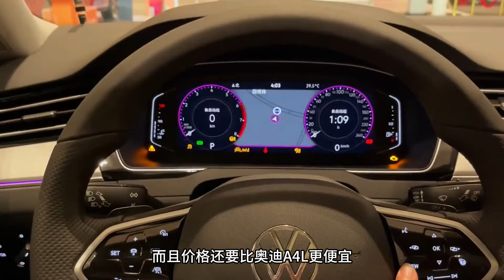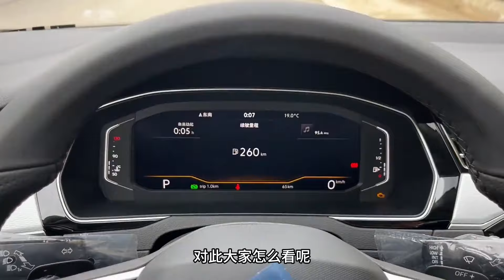大众终于妥协，27万降至13万，换标版奥迪A4L，2.0T+7DC+四轮独悬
大众终于“妥协了”，27万降至13万，换标版奥迪A4L，2.0T+7DC+四轮独悬